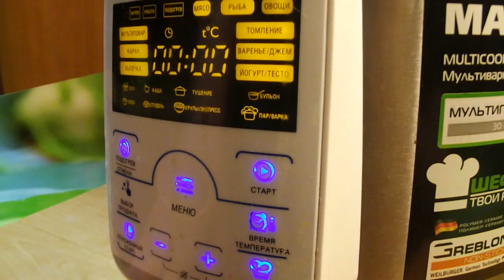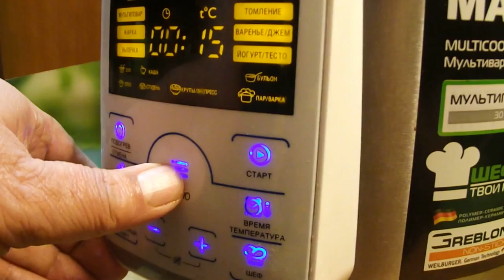Рагу охотничье. Легкое блюдо из овощей тушеное в мультиварке с охотничьими колбасками.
Легкое блюдо из овощей тушеное в мультиварке с охотничьими колбасками.
Очень простой рецепт, простой домашней солянки на скорую руку.